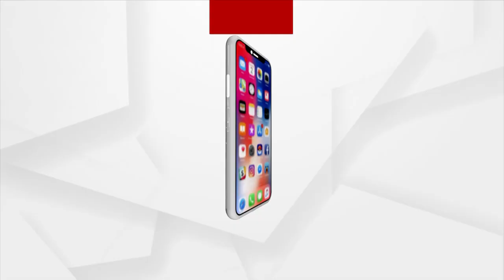Sumit Files Divorce Petition says Dimple is not Cooperating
Dimple-Sumit Marital Dispute: Sumit Files Divorce Petition says Dimple is not Cooperating while he arrives at family court.